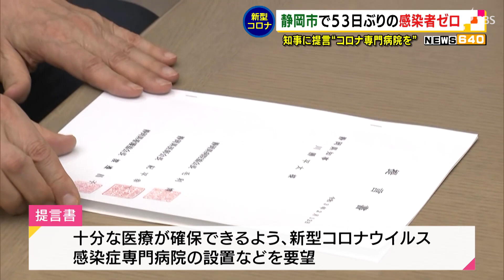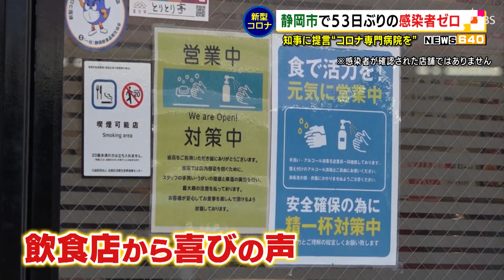【静岡県 新型コロナ】静岡市５３日ぶりの感染者ゼロ 知事に提言“コロナ専門病院”を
県内では２月１２日、新たに８人の新型コロナウイルウイルスへの感染が確認されました。県全体の病床使用率は１８・９％となり、９９日ぶりに２０％を下回りました。

　感染者を地域別でみると、浜松市で２人、御殿場市、富士市、牧之原市、掛川市、袋井市、磐田市でいずれも１人となっています。
　静岡市では２月１２日、感染者は確認されませんでした。静岡市で、１日の感染者がゼロとなったのは、２０２０年１２月２１日以来５３日ぶりとなります。
　県内の病床使用率は東部地域で２３．５％となり、国が示す感染状況の指標であるステージ３を下回りました。県全体では１８・９％となり、２０２０年１１月５日以来９９日ぶりに２０％を下回りました。
‹県疾病対策課　後藤幹生課長›「（来週）水曜日くらいまで１０人前後が続けば明らかに少ない。県全体で『０人』も期待できますが、『０人』という日が連続して続かないと感染が抑えられているとは言えない。そこを目指していきたい」
　こうした中、県病院協会や県医師会などが川勝知事に提言するため県庁を訪れました。
‹静岡県病院協会　毛利博会長›「感染専門の病院を県独自で作ってもらえたら、病院としてもそこを中心に対応していきたい」
　川勝知事を訪れたのは、県病院協会の毛利博会長、県看護協会の渡邊昌子会長、県医師会の紀平幸一会長の３人です。提言書には、新型コロナウイルスが拡大する中でも十分な医療が確保できるよう新型コロナウイルス感染症専門病院の設置などを要望しました。川勝知事は、「医療機関が最後の砦、専門病院についても検討している」と述べ、県と医師会や病院協会、看護協会が協力して新型コロナウイルス対策に臨んでいく姿勢を確認しました。
　富士市は、新型コロナウイルスの影響で打撃を受けた飲食店などの事業者に対し、段階を踏まえた給付金を支給することにしました。対象になるのは、市内の４０００の事業所が見込まれ、２０２１年１月から３月の売り上げが２０１９年の同じ月と比べて３０％以上減った月がある場合です。この給付金は、減少率が３０～５０％の事業者には１０万円、５０％～７０％で２０万円、７０％以上では３０万円と段階的な支給となります。この給付金の発表に、ＪＲ富士駅北口エリアの飲食店からは喜びの声が聞かれる一方、今の苦しい現状をのぞかせます。
‹とりとり亭富士店　水野肇代表›「お金がもらえるのはいいことだと思う」
　しかし、１２月・１月の売り上げは例年と比べると８割以上減っているといいます。
‹とりとり亭富士店　水野肇代表›「３０万もらったところで大したことはない。時短営業したときもそうだったが、店は時短、市民には自粛と言われていたが、通常営業になった今も同じように言われているから『もう大丈夫だよ』という形で政策を示してほしい」